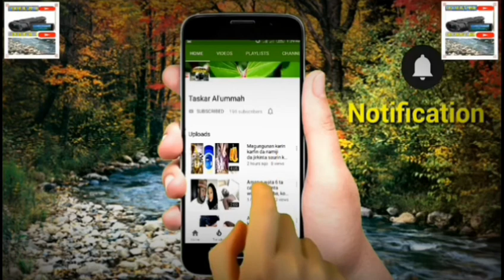Labarin Daren Bakin Ciki kashi na 4!!! Daga fitacciyar marubuciya Fauziyya D.Sulaiman!!!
Daren Bakin Ciki!!! Daga shararriyar marubuciya Fauziyya D.Sulaiman
Labari mai dauke da ban tausayi almara da rashin imani gami da duhun jahilci awani kauye.